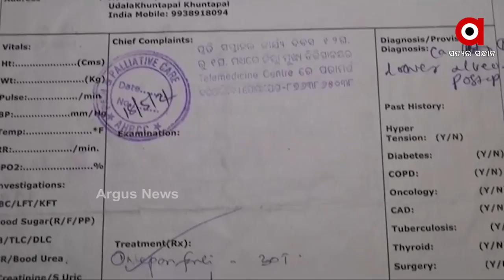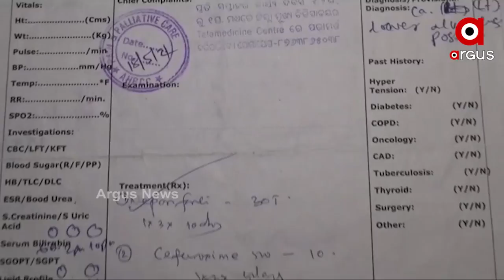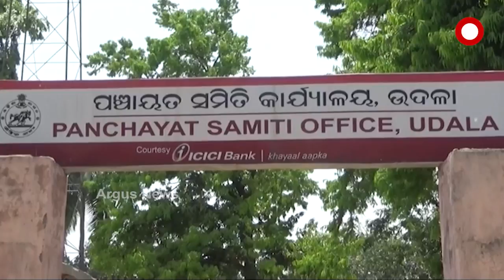ଚିକିତ୍ସାରେ ଅର୍ଥ ସାଜିଛି ବାଧକ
ମୟୁରଭଞ୍ଜ ଉଦଳା ବ୍ଲକ ଅନ୍ତର୍ଗତ ଖୁଣ୍ଟାପାଳ ଗାଁର ସନତ ପାଣିଗ୍ରାହୀ କ୍ୟାନସରରେ ପୀଡିତ । ଦନତଙ୍କ ପୁଅ ଦିବ୍ୟାଙ୍ଗ ହୋଇଥିବା ବେଳେ ସହାୟତା ପାଇଁ କେହି ନାହାନ୍ତି